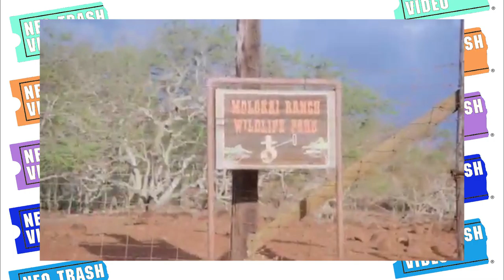NTV Moment of Zen- "Hard Ticket To Hawaii" (1987)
This hilarious and explosive NTVMomentOfZen is a clip from Andy Sidaris's cheese-filled action flick "Hard Ticket to Hawaii" (1987). Bazooka, anyone?